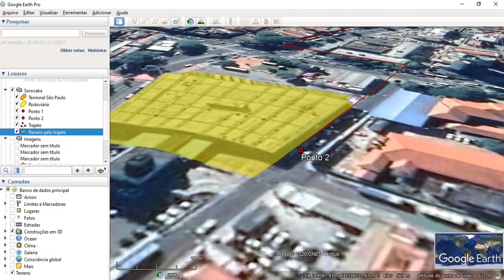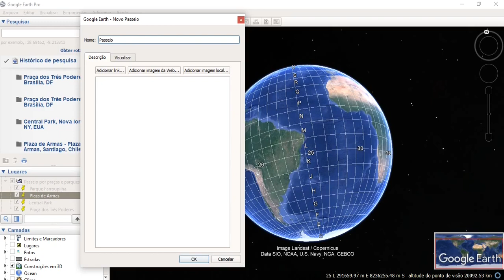Como criar um passeio no Google Earth?